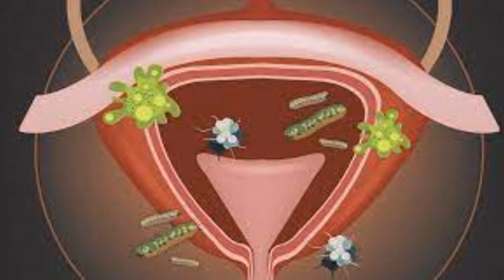Febre após cirurgia de apendicite?